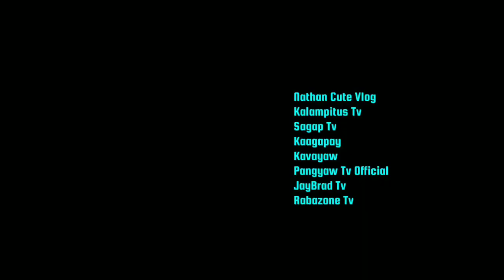ANG PAGPUNTA NAMIN SA DAET FIRST DAY OF DAET (KULITAN WITH KALINGAP)😁😁